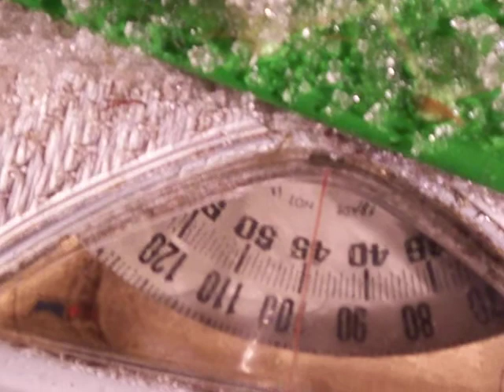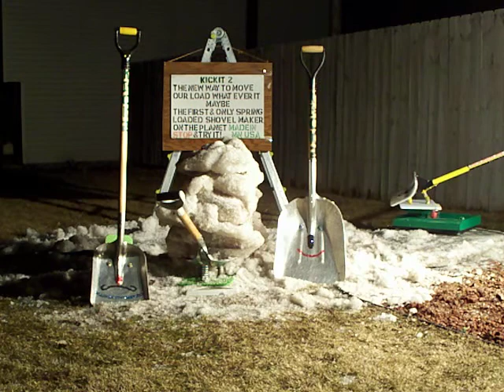spring loaded shovel balancing 100 lb load on scale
The NEW WAY to MOVE OUR LOAD WHAT EVER IT MAYBE
Kick It 2's spring loaded skid plate attachment (Patent Pending) for your heavey duty shovels Benefits are many
Kick It or SlideIt NO BENDING or LIFTING
It only requires one hand to operate it
Can move loads up to 100lbs or more  effortlessly
Kick It or Slide It 2 help prevent back  neck,& shoulder PAIN
EASY on the HEART!
FASTER than a SNOWBLOWER NO GAS REQUIRED